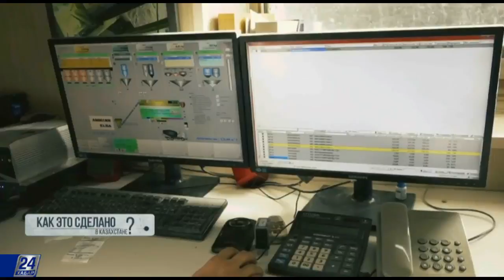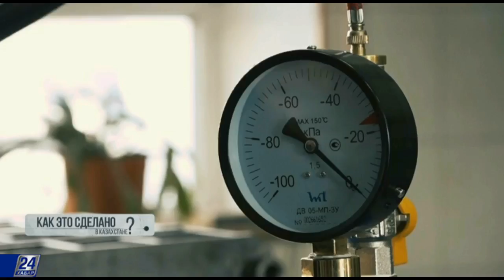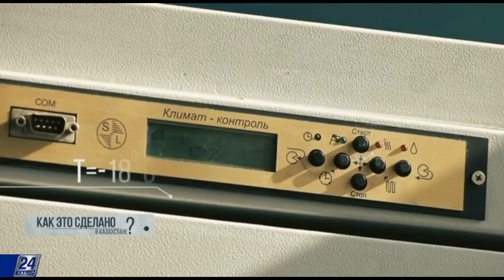Бетон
Бетон – революционное изобретение, без которого невозможно представить современную жизнь. На протяжении веков люди вынуждены строить из каменных глыб. Сейчас мы  используем бетон во всем. А как производят бетон в Казахстане, смотрите в сегодняшнем выпуске.